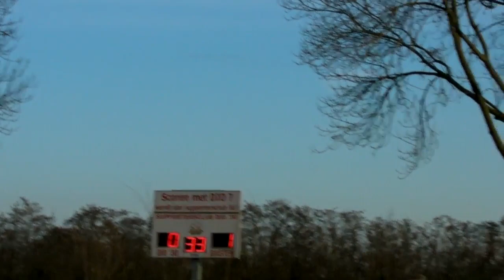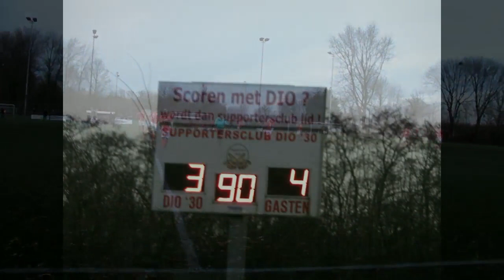Dio30 1 - Driel 1 doelpuntencompilatie (17 december 2017)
In een vooral op het laatst wel erg spannende wedstrijd weet Dio terug te komen van 1-3 tot 3-3. Dan is het voor beide ploegen erop of eronder en Driel wint het duel door in de 82 minuut de 4e te scoren.